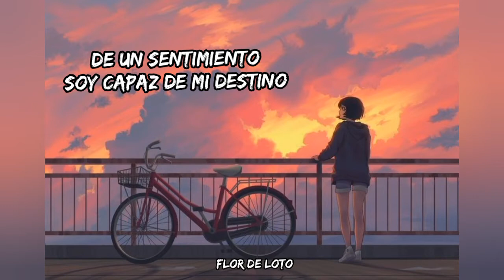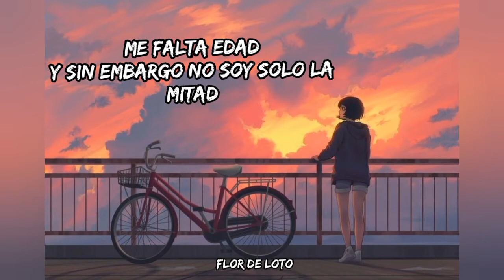Timbiriche - Mírame - Letra ✨🥀